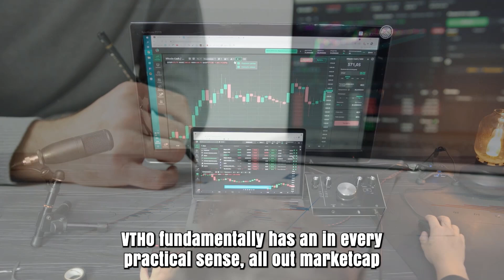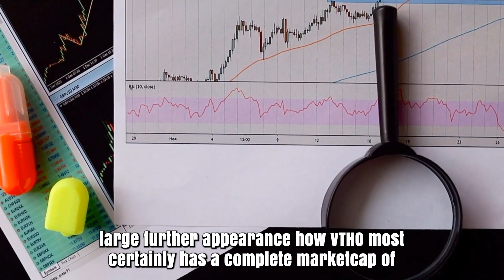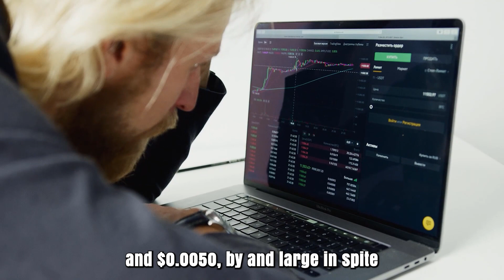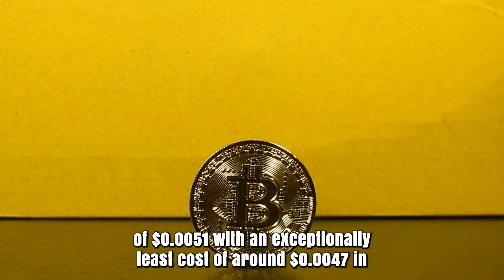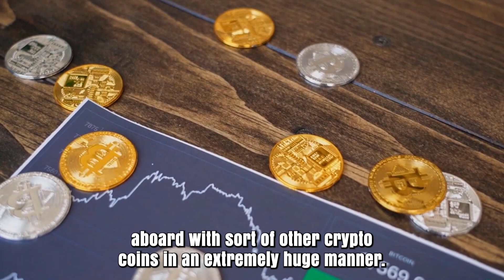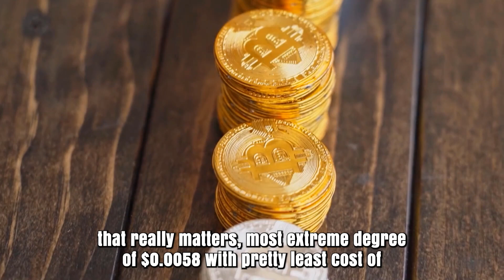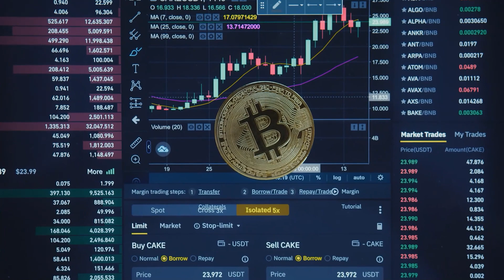VTHO A 9000% PUMP IS FINALLY COMING?? - VETHOR PRICE PREDICTION & LATEST UPDATES